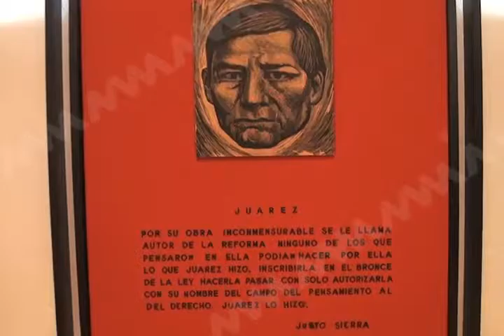BENITO JUAREZ MVM TELEVISIÓN